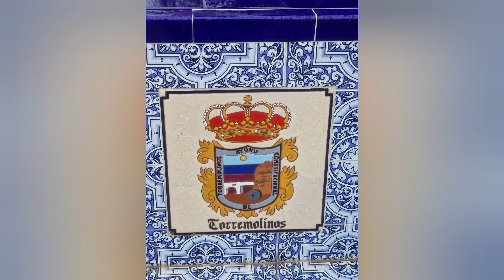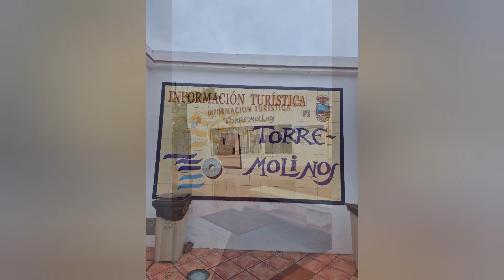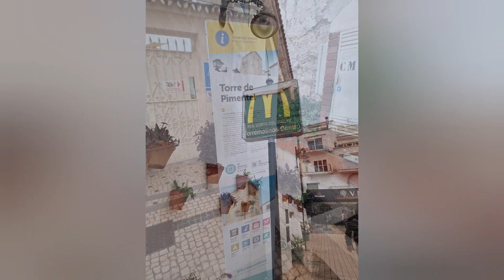Malaga & Gibraltar: Torremolinos (31.03.2024)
Ein Tag in Torremolinos.